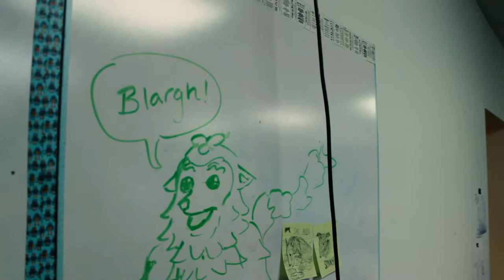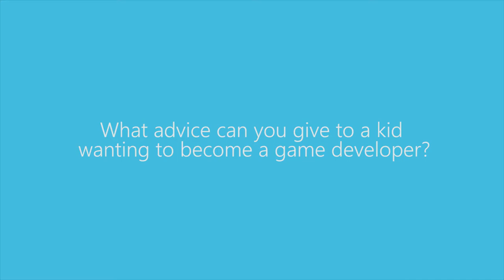Then and Now: Kelly Yeo (Concept Artist & Texture Painter)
Kelly Yeo, Concept Artist and Texture Painter at Immersed Games, gives us a look into her rebellious childhood, past mentors, and how she got to where she is now.